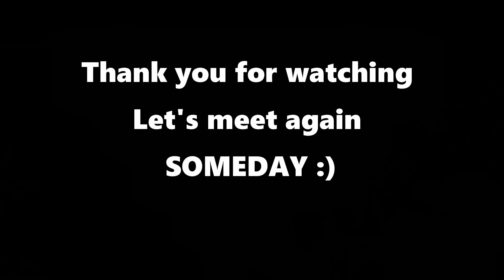Life in Korea Highlight 2017 (Spring Summer Fall Winter in Korea - Master Degree - Travel - Concert)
Just a random footage of me living in South Korea.